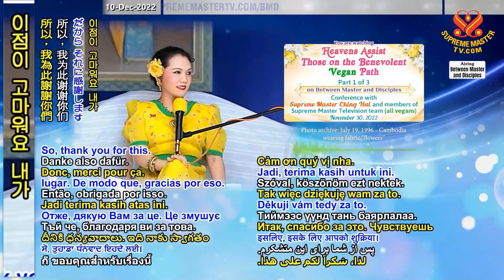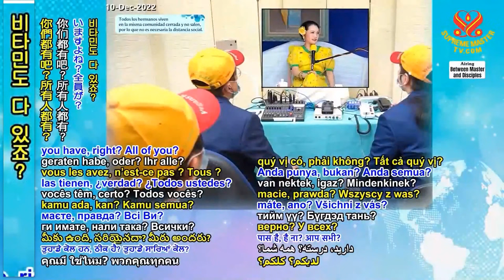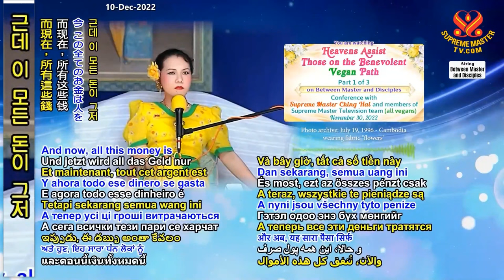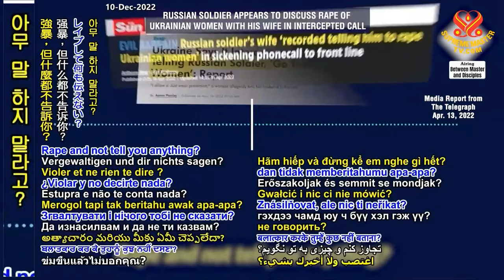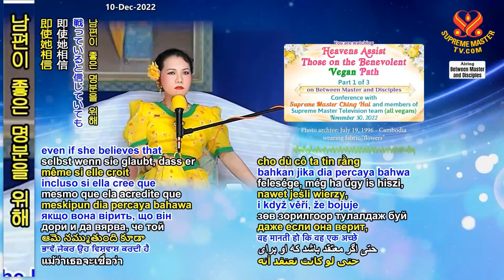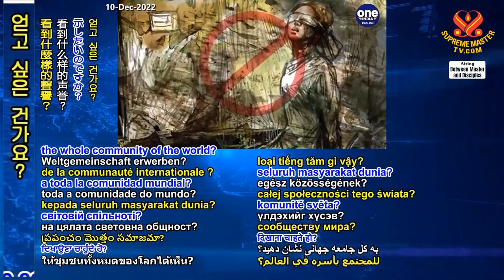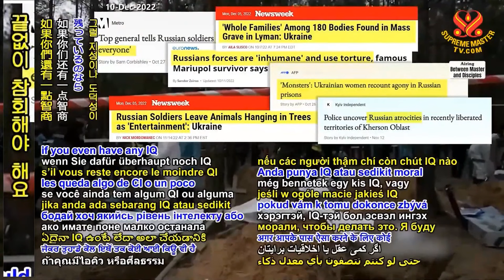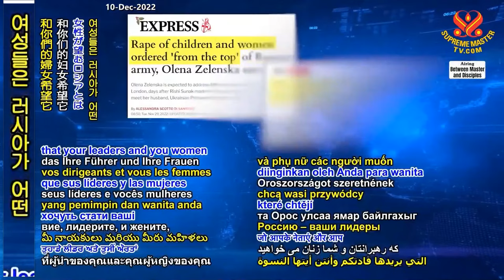(P. 1/3) Heavens Assist Those on the Benevolent Vegan Path, Nov 30, 2022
Supreme Master Ching Hai conference with Supreme Master Television team members, Nov 30, 2022.